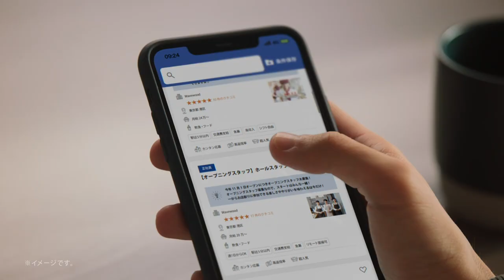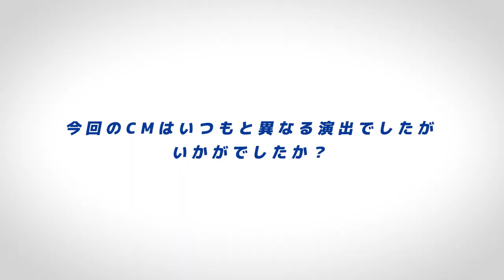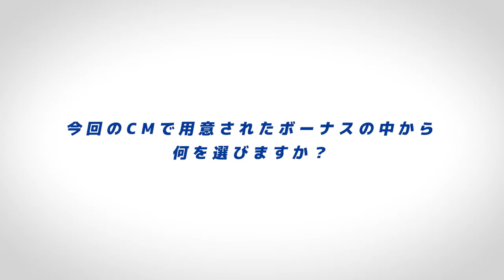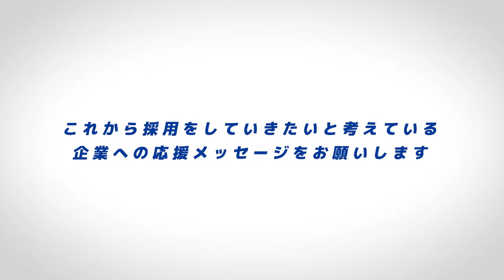斎藤工&泉里香、本気の突撃！バラエティ番組さながらのリアルなドッキリ仕掛け人に！／Indeed CM+メイキング+インタビュー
バラエティのドッキリ企画さながらの撮影で、斎藤、泉が仕掛け人に挑戦した「Indeed Bonus Week」の新CM「開催」篇、「賞品紹介」篇が2021年11月16日より全国で順次オンエア開始！

IndeedのCMキャラクターである斎藤工と泉里香の二人が、求職者の自宅に突如訪問し、豪華なボーナスをプレゼントする新CM「Indeed Bonus Week」2篇(「開催」篇、「賞品紹介」篇)を2021年11月16日より全国で順次オンエア。

撮影時には、斉藤・泉の来訪やボーナスの内容は、出演男性には知らせていなかったので、斉藤と泉がボーナスを渡すと男性は本当に驚いていた様子を見せており、バラエティ番組さながらのリアルなドッキリをしかけたCMが完成した。

また、メイキング映像とインタビューも同時収録。

■［動画］斎藤工がルフィ、泉里香がナミ！窪塚洋介、池内博之、千鳥・大悟、出演／Indeed×ONE PIECE新CM「条件篇」（30秒)